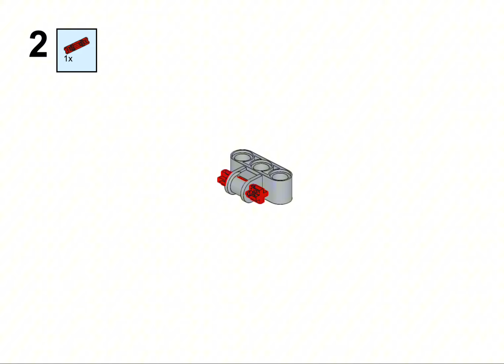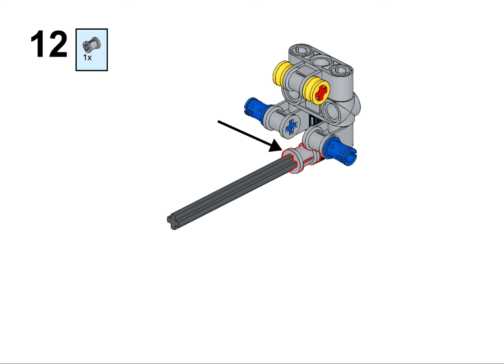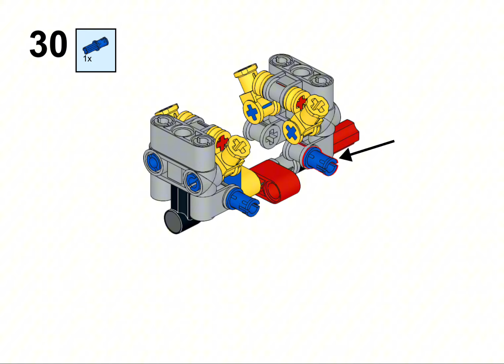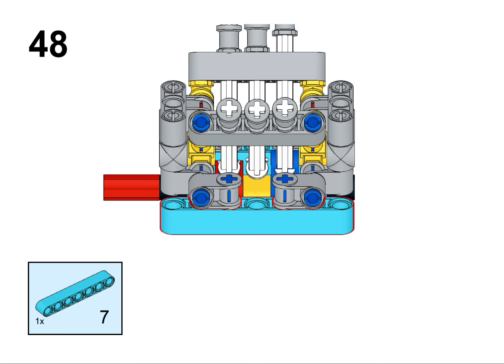lego V6 Engine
The V6 Engine is a six-cylinder engine with a cylinder sharing a common crankshaft and a v-shaped configuration

You can find out more about the assembly map and more information on the site below